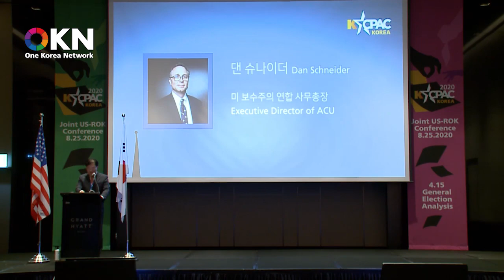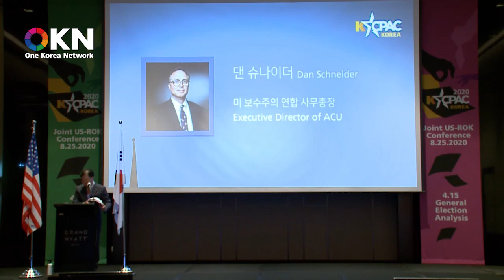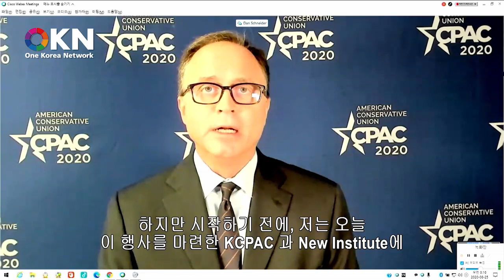[kcpac 2020 / 미국측 패널] 01. Dan Schneider(댄 슈나이더) -지역에서 세계로, 안동데일리TV, Since 2016